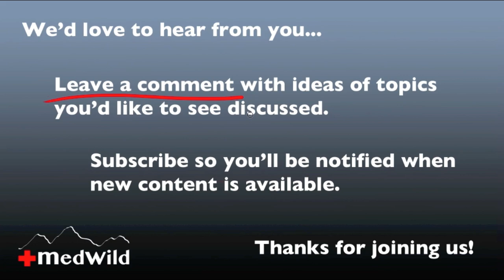Wilderness Medicine: Travelers Diarrhea Treatment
Dr. Donner discusses the best treatment options for traveler's diarrhea and addresses prophylactic antibiotics.  This is video 3 of 5 on travelers diarrhea.